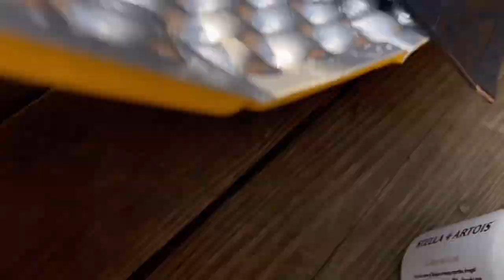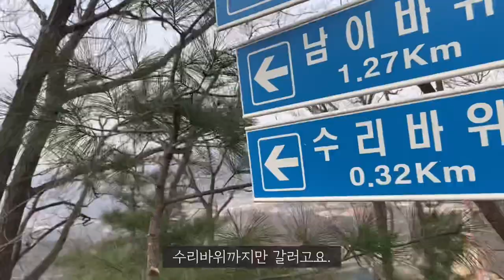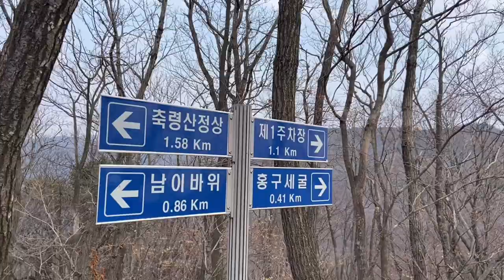sub)1박에 6000원이 주는 힐링 | 백패킹과 등산이 패키지가 되는 곳 | 축령산 자연휴양림 | 피엘라벤 카즈카 65L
안녕하세요.
초록이 입니다.
한주 잘 지내셨나요?
저는 이번에 축령산 자연 휴양림에 다녀왔어요.
축령산 참 이쁜 산이라서 정말 좋았습니다.
근데 등린이에겐 절대 쉬운 산은 아닌 것 같아요.
처음 올라갈때 보다 홍구세굴로 내려오는 곳은 굉장히 가팔라서 꼭 초보가 아니더라도
쉬운 코스는 아닌 것 같아요.( 제 생각입니다. 헤헤)
정상은 못 찍었지만 등산도 하고 저 나름 많이 발전했네요. (셀프칭찬 ㅎㅎ)
산에 빠질것 같은 예감이에요. 정말 좋았어요.^^

요즘 꽃이 피어서 벌 또한 많더라고요.
혹시 산에 가시는 분들은 벌 조심하시고 안전 산행 하세요.
그리고 선배님들의 조언 댓글 해주시면 도움이 많이 될 것 같습니다.
많이 가르쳐 주세요^^

*동행인 없이 혼자 다니면서 혼자 촬영 편집합니다.